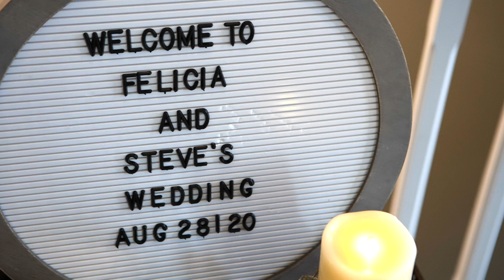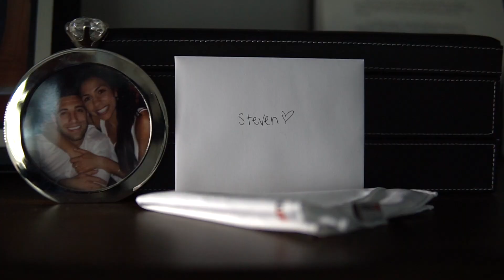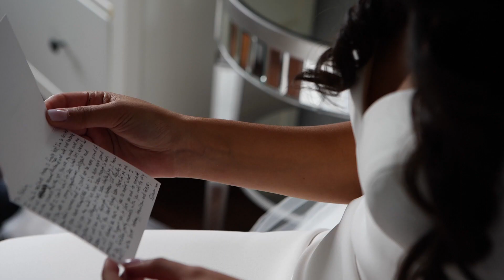Felicia & Steven 💍 ❤️ **Same Day Edit**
Shot, Filmed & Edited by AMV
Get in touch with us...